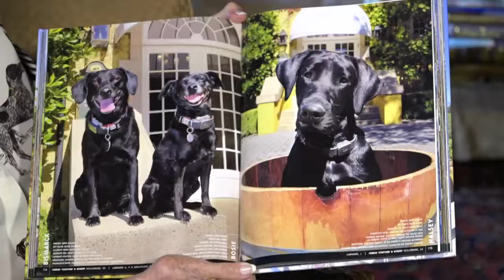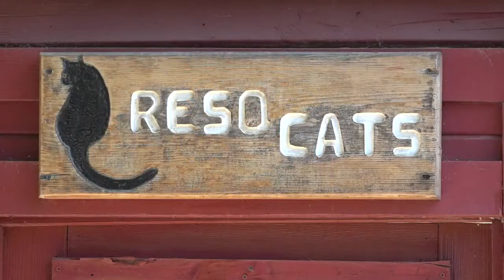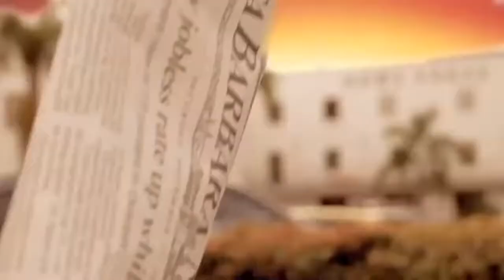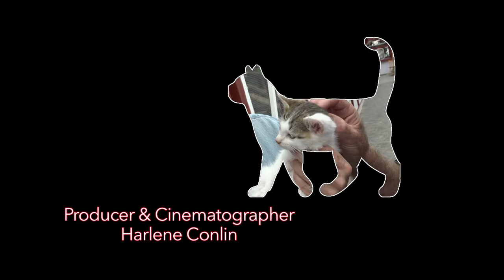Animal Zone Season 1 Episode 3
Host Arthur von Wiesenberger shares fun stories intended to educate, entertain, and inspire viewers to adopt shelter animals.